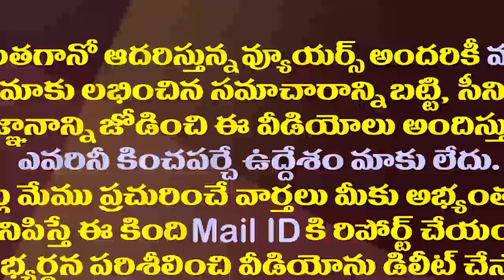మంచి చీర ఇవ్వలేదని ఉమ్మక్కకు కోపం..కొడాలి సెటైర్లు| Kodali Nani Serious Warning to Devineni Uma